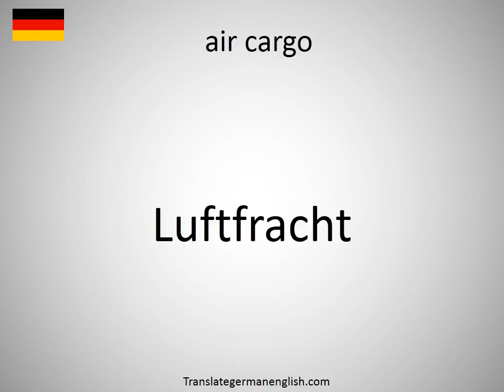How to say air cargo in German?